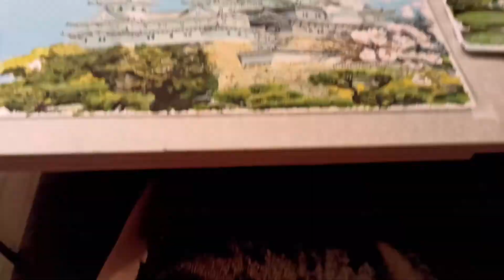Drawing Himeji castle | 姫路城 | Замок Химэдзи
Рисую гуашью Замок Химэдзи
Drawing with gouache Himeji castle
ガッシュで姫路城の絵を描いています
А3, gouache Sannet
The cat's name is Kotya :3